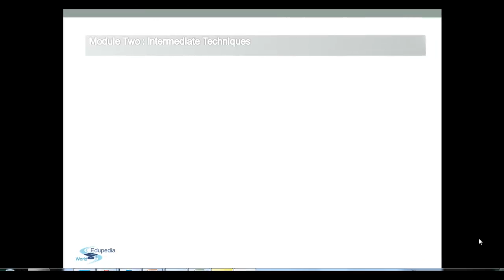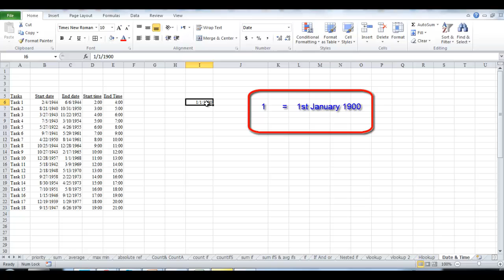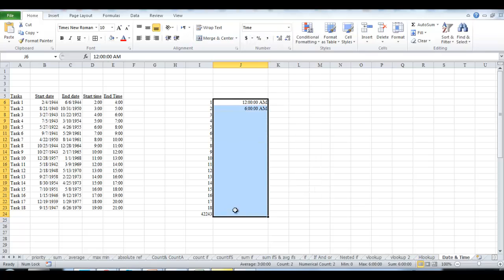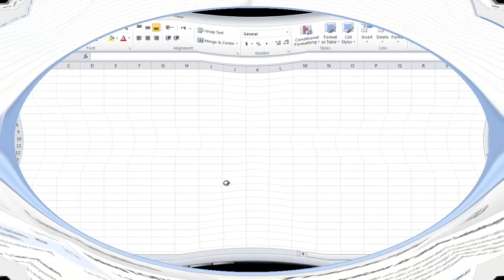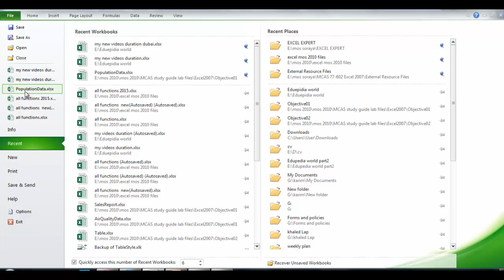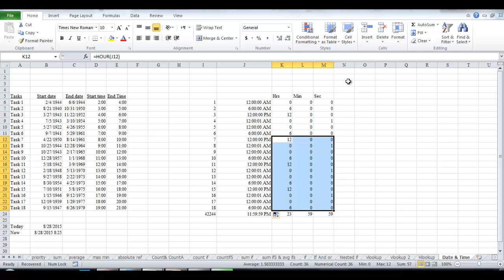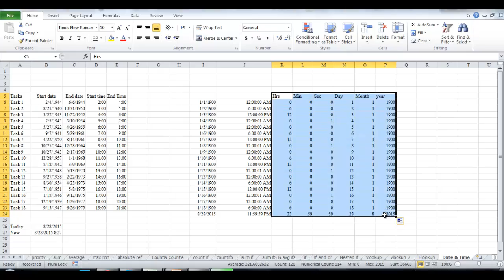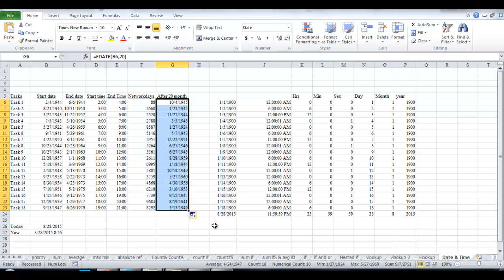EXCEL - Date and Time functions | How to Use them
Microsoft Excel 2010:
This article describes the formula syntax and usage of the TIME function in Microsoft Excel.
To enter a date in Excel, use the "/" or "-" characters. To enter a time, use the ":" (colon). You can also enter a date and a time in one cell.
Use date and time functions to create formulas that return serial numbers,
Topics- NOW() ,DATE () 1:45 - 3:00, Today() 3:01 - 3:58, NETWORK DAY(12:45 - 13:47) ,E Date (13 :48 - 14:38),Time () 4:00 - 5:28,HOUR(),MINUTE() AND SECOND (), '(Microsoft Excel 2010);  EXTRACTING THE COMMENTED  DATE AND TIME(),Integer,